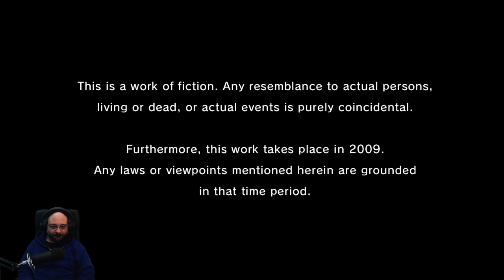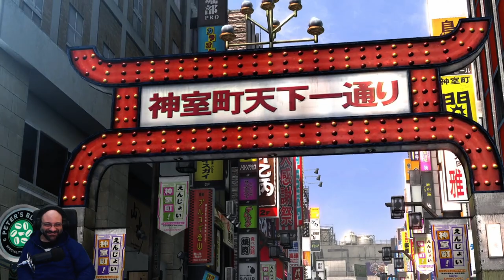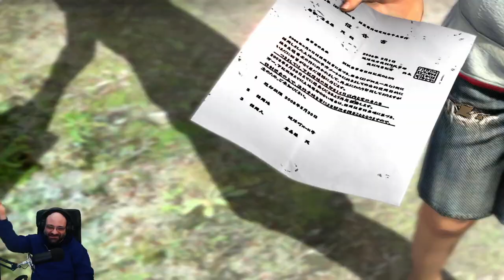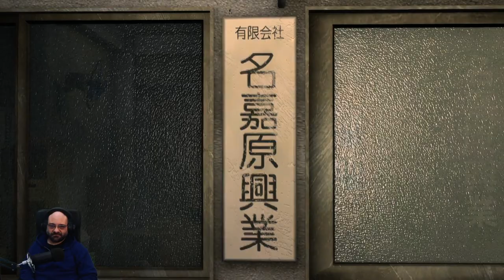Un Kiryu d'altri tempi. [Yakuza 3 Remastered #1]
E si torna a casa, o quasi...